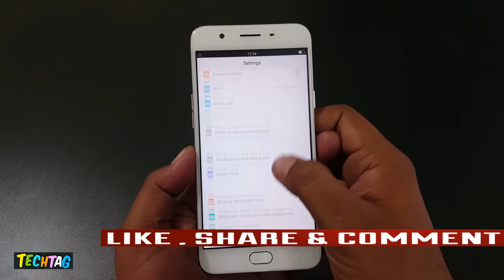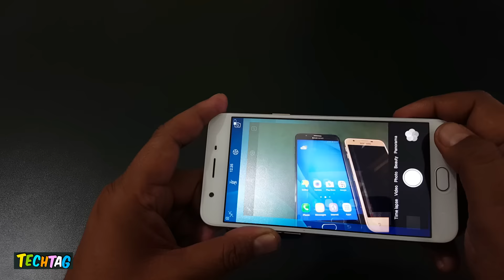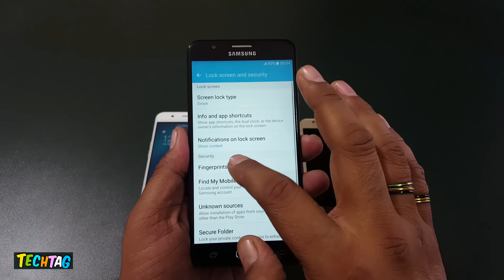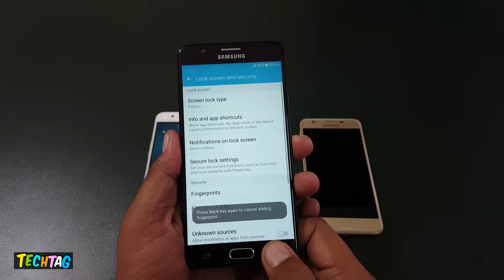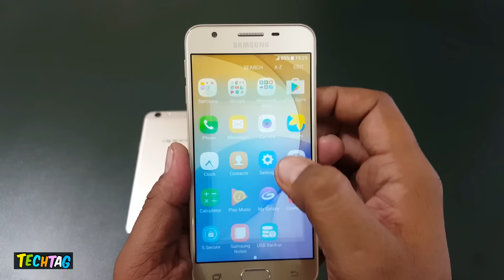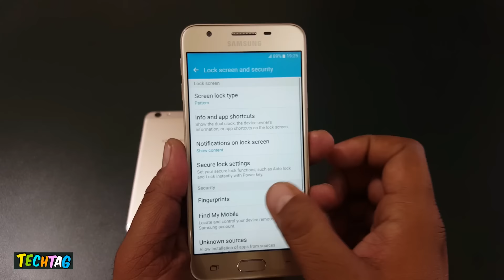Oppo F1s vs Samsung On Nxt vs Samsung J5 Prime | Mobile Comparison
oppo f1s vs on nxt vs j5 prime great mobile comparison.